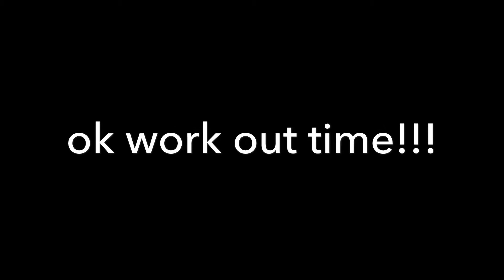EP4 drinks good times and having fun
Taking you through the post Easter weekend in Grand Cayman!